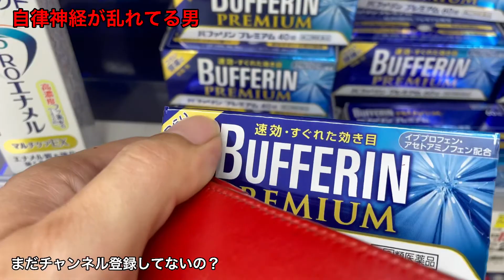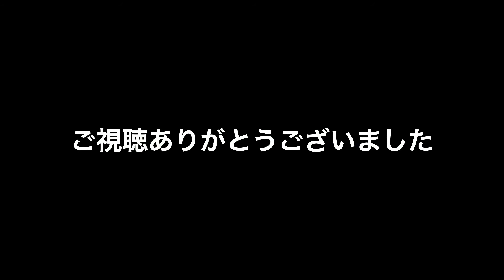【自律神経】が乱れてる男 病み上がりだけど頑張れたルーティン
おかまのまおちゃんとのんけのなおやの日常のルーティン動画です。

なおやが飲んでるサプリメントメーカー

割引コード
『WBFE-R1』